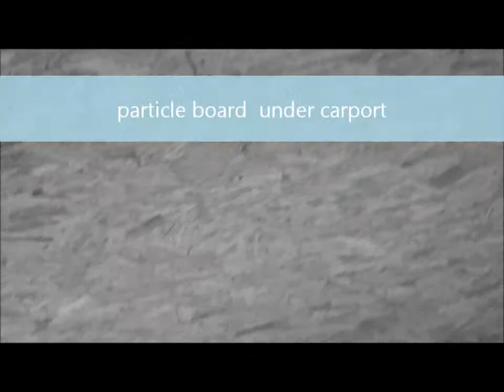Topsail Beach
205 Goldsboro